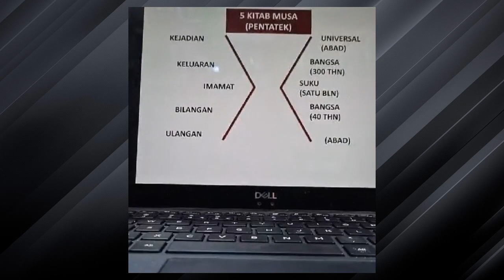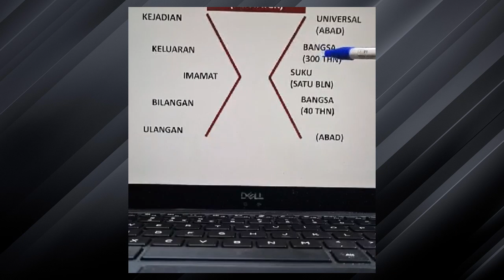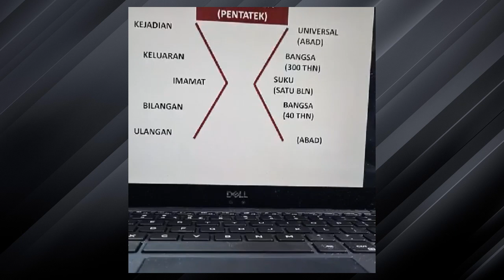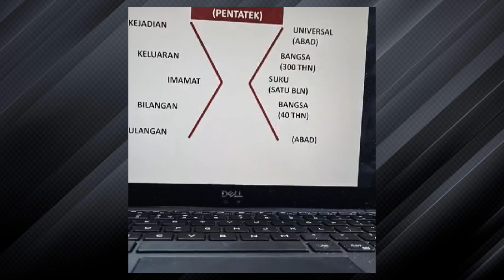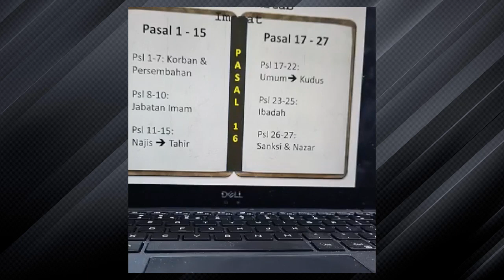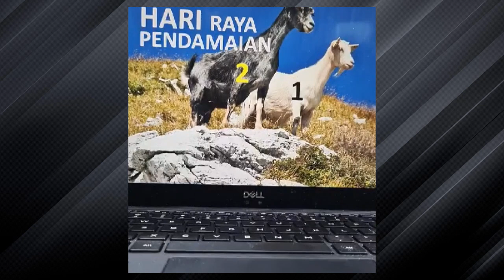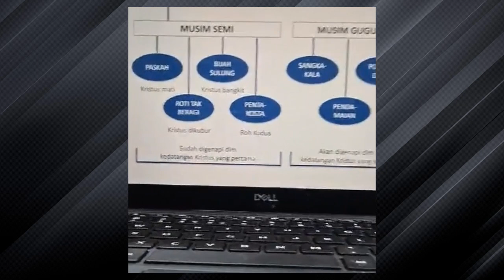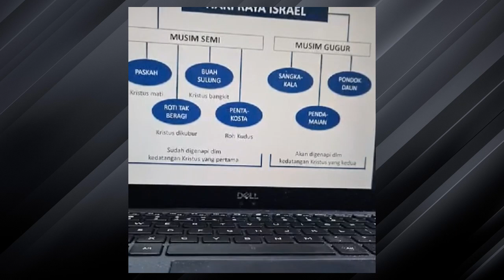Pdt. Sukirno Tarjadi | HIDUP SERIUS DENGAN TUHAN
sources: Pdt. Sukirno Tarjadi

Video ini ketika di masa-masa Covid-19, ketika kita tidak bisa beribadah bersama-sama. Tetapi percayalah di dalam Tuhan tidak ada Jarak dan waktu. Dan kami berharap apa yang kami tayangkan di channel ini dapat menjadi berkat bagi banyak orang dan memuliakan nama Tuhan. Amin